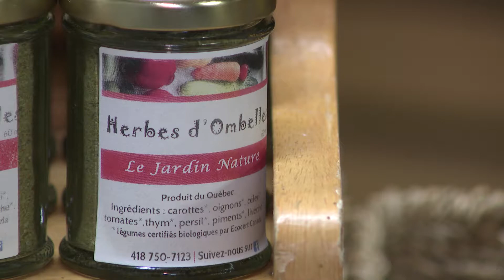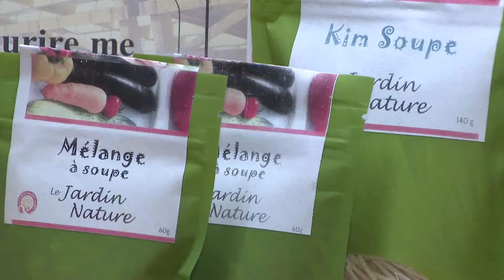Art culinaire est dans le champ-Jardin nature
Voici L'Art culinaire est dans le champ, une émission d'information culinaire avec les chefs Annie Lavoie et Christian Roy. Tourné et cuisiné avec des produits locaux au Marché public de Rimouski. Producteur vedette de la semaine: Jardin Nature Producteur invité: Guy Bouillon Invité du marché: Verger de la Soalaie Caspsule du CoLabo Culinaire: Apprêter du tofu